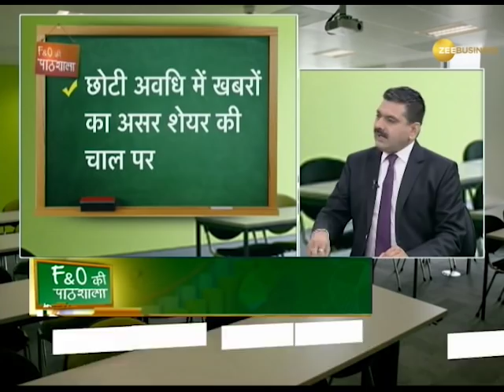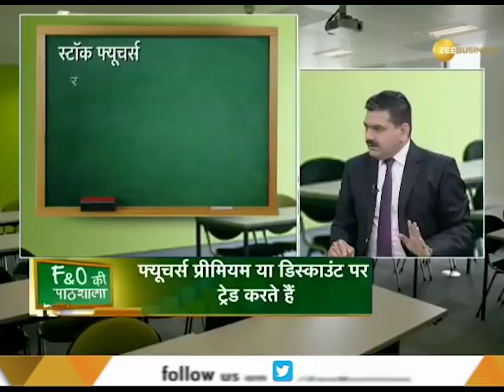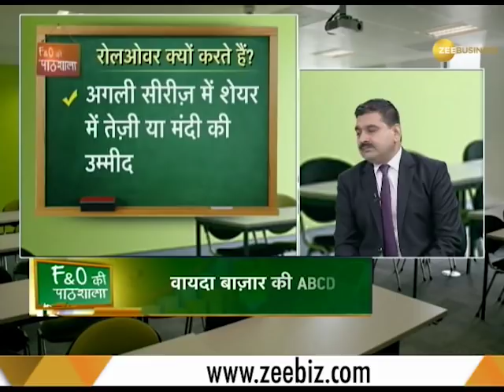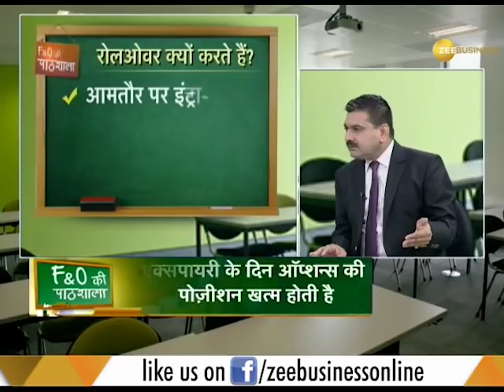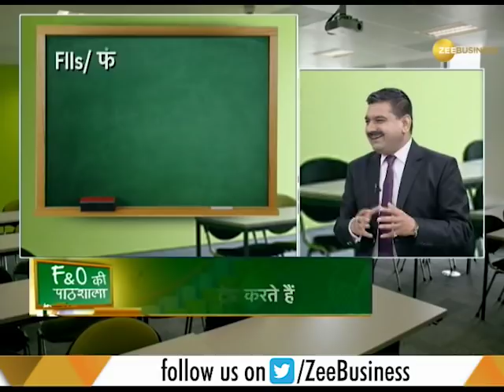F&O Classroom (Class 24)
F&O की पाठशाला में जानिए: क्या है रोलओवर , क्या सेक्टर का रोलओवर देखना ज़रूरी है ? कम या ज़्यादा रोलओवर का मतलब?